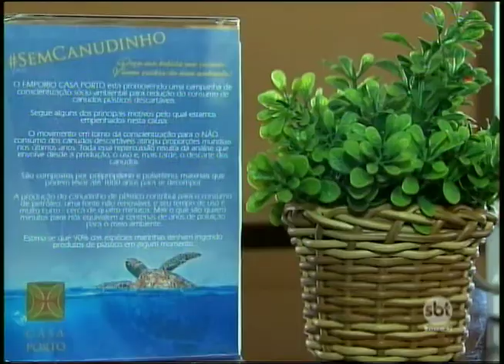Uso de canudos plásticos causa polêmica; entenda